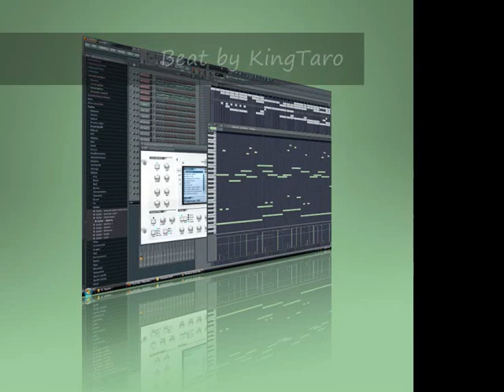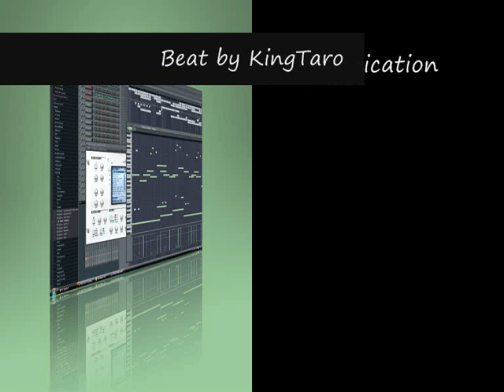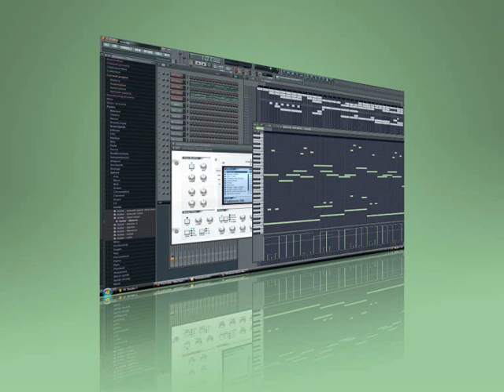RE: Machiavelli - beat by KingTaro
For this beat I got inspired by the guitar melody that godsfornication played in his Machiavelli song.

Thanks. =)